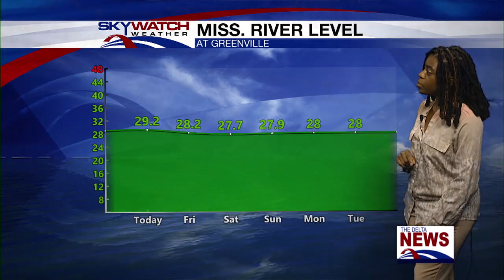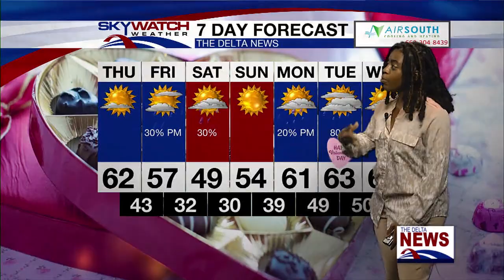Thursday Morning Forecast 2-9-23